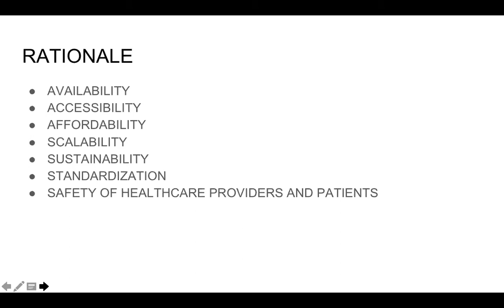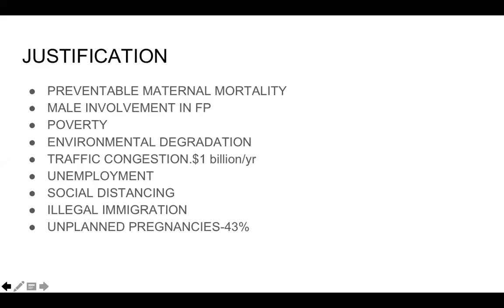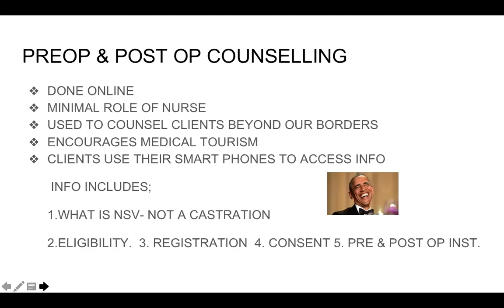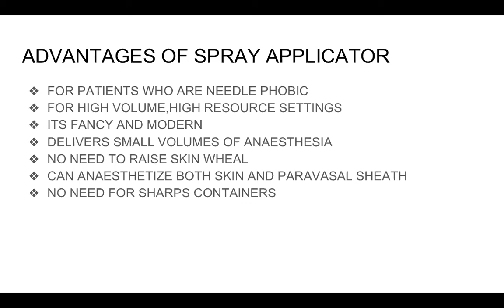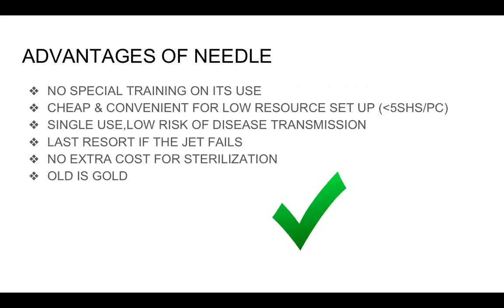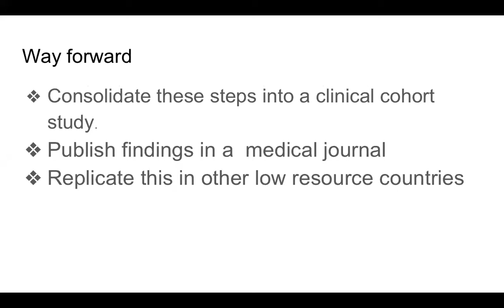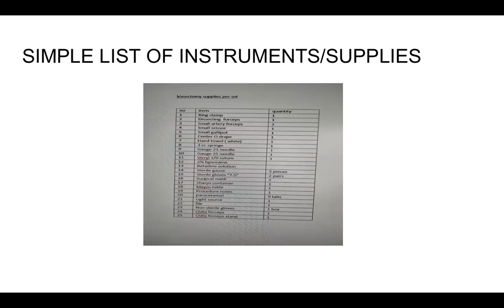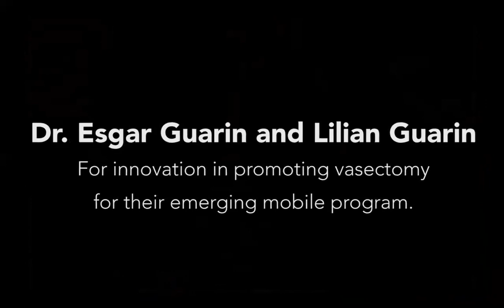WVD 2020 Summit 3 - Dr. Charles Ochieng talks about Cost Cutting Strategies for Vasectomy Services!